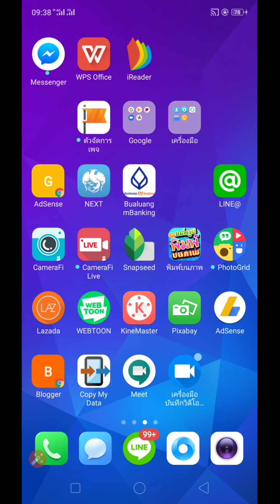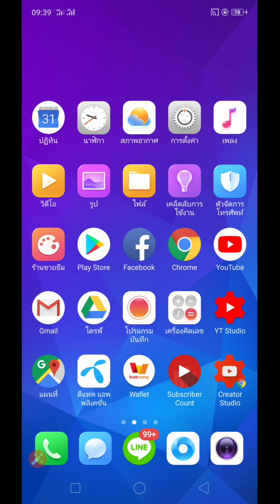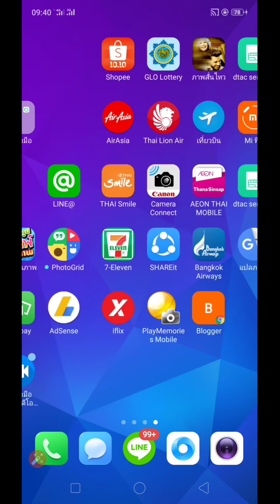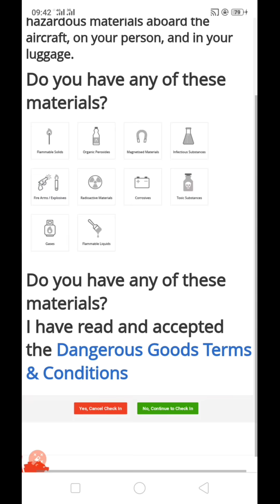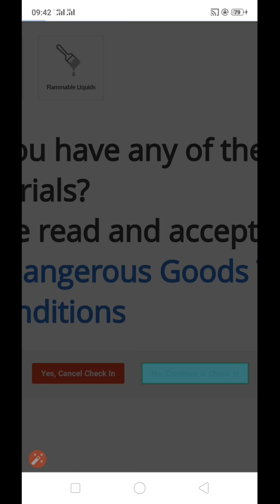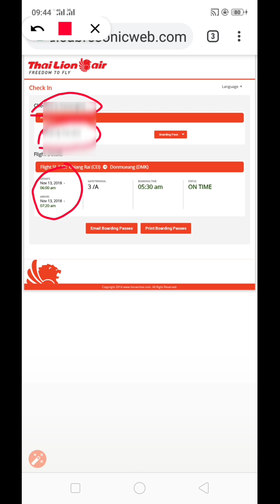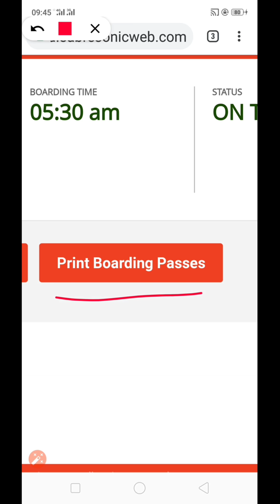วิธีเช็คอิน Lion Air ด้วยมือถือ[ Zad Channel ]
เช็คอินไลออนแอร์ ผ่านแอพพลิเคชั่นในโทรศัพท์มือถือ ต้องทำอย่างไรบ้าง เราจะบอกวิธีการเช็คอินทีละขั้นตอนโดยละเอียดให้ดูและทำตามไปได้พร้อมๆกันเลยนะครับ อ่านภาษาอังกฤษไม่ออกก็ไม่ต้องกังวล
สาระดีๆกับ Zad Channel ทุกๆวัน 12.00 น. และ 20.00 น.